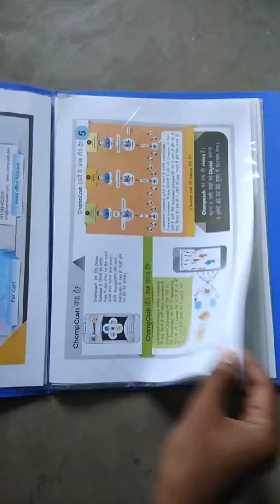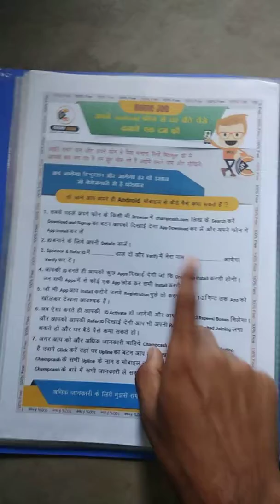How to Creat CHAMPCASH Ground Level Promotion Booklet | কিভাবে চ্যম্পক্যাশ বুকলেট বানাবেন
🚦Read carefully 🚦---

👉 First Indian Government approved online business for andriod smartphone users only, 100% Free joining.

👉 Just Work in your own free time  in a day  and you can earn 10,000/- to 50,000/- + Per month up to 7 lavel. and earning money transfer directly to your bank account.

-- TO START THIS BUSINESS --
➡ Install *Champcash Digital India App*  from playstore

➡ Signup With Champcash

 👉🏻Enter  - Name
                  Whatsapp No
                   Date Of Birth
    Any Password of Six No.

 👉🏻 I ACCEPT
  👉🏻 Proceed

➡ Download 5-8 Apps on your phones one times only.

➡ You will get your sign up bonus 1$ = 62₹  for whatever you used your deta at the time of signup... because its 100% Free Business.

➡Now you can Invite your friends through Facebook, whatsaap , sms etc and earn unlimited
🤗PUT SPONSAR ID:- 4294385

*Jo champcash mamber hai*
  Vo is link ko jajur dekhe..
 10 min is link ke liy jarur nikale..🙏🙏🙏🙏
  *Champcash company india ki no 1 MLM company hai. Or no 1 company hi rahegi*

_रोक सके तो रोक ले कोई।।_
 अब champcash चलेगा नही दौड़ेगा। दिल से करो।🏃🏃🏃🏃🏃🏃🏃🏃🏃🏃🏃